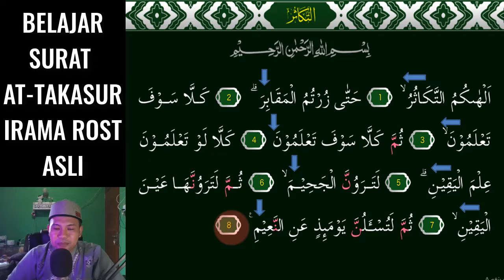SURAT AT TAKASUR JADI MUDAH DAN MERDU HANYA HAFALKAN 2 NADA ROST INI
Assalamu'alaikum. Video kali ini kita belajar Yang Paling Mudah Karena menggunakan 2 Nada Saja Yaitu Irama Rost Asli  pada surat AT-TAKASUR InsyaAllah Mudah dipelajari